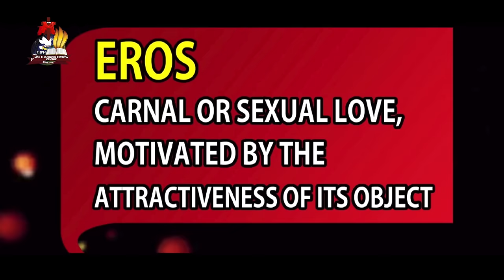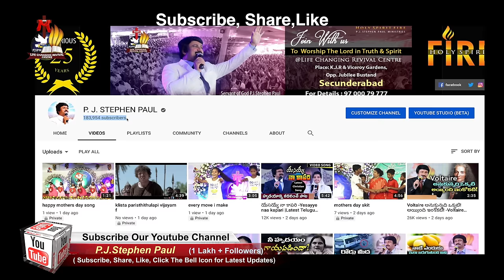MARRIAGE -వివాహమైన వారు , వివాహం చేసుకోబోతున్న వారు తప్పక చూడండి! |Life Changing Messages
By Man of God P.J.Stephen Paul